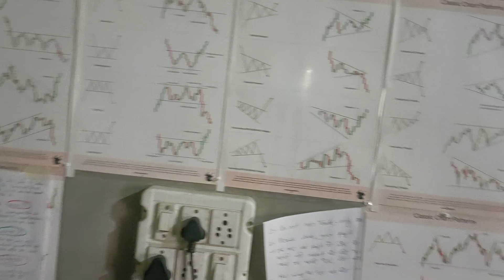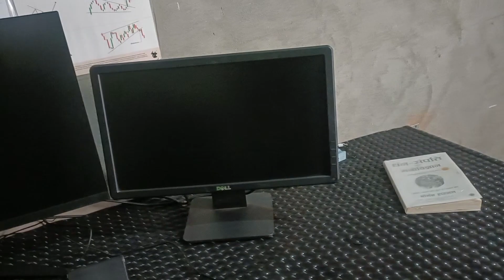MY FIRST VLOG 2023 ♥️♥️ || MY FIRST VIDEO ON YOUTUBE || EK BAR ZAROOR DEKHEN.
HELLO FRIENDS MY YOUTUBE CHANNEL NAME IS..
           ♥️👉( SAMEER VLOG UP23)👈♥️
🥰ONLY ENTRAINMENT PURPOSE PLZ SUPPORT ME🥰